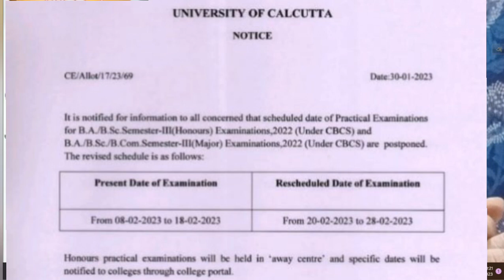CU পরীক্ষার নোটিস/CU BA Final Exam update Notice Published 2023/পিছিয়ে গেল 3rd সেমিস্টার পরীক্ষা/UG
cu_ba_final_exam_update_3rdsem 2023
calcutta university exam update notice 23
cu_practical_exam_notice_published 2023
পিছিয়ে গেলো কলিকাতা বিশ্ববিদ্যালয় এর 3rd সেমিস্টার এর পরীক্ষা পিছিয়ে গেলো 3rd sem
প্রাকটিক্যাল পরীক্ষার ডেট ঘোষণা 3rd সেমিস্টার
পরিবর্তন হলো cu প্রাকটিক্যাল পরীক্ষা BA 3RD সেম
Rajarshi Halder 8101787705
cu ug latest exam updated 2023 sem-3
ba 3rd sem  exam date change
cu ba 3rd sem exam change news 2023 cbcs
practical exam date announcement cu ug
ba bsc bcom practical exam date published